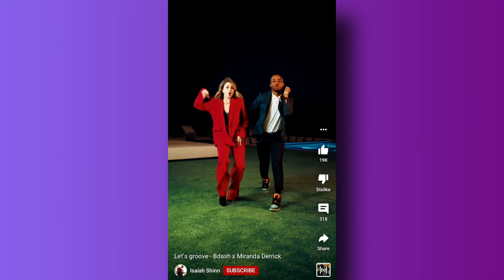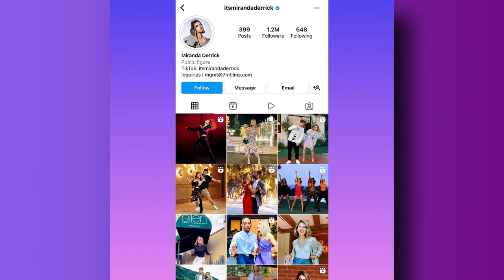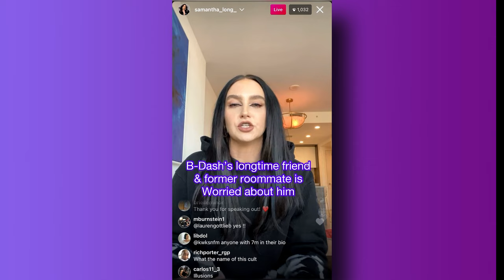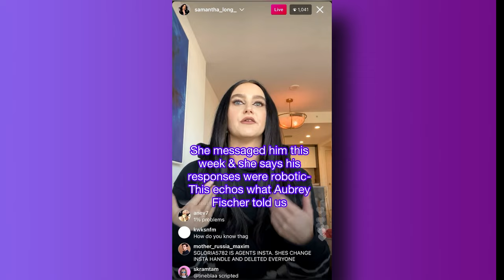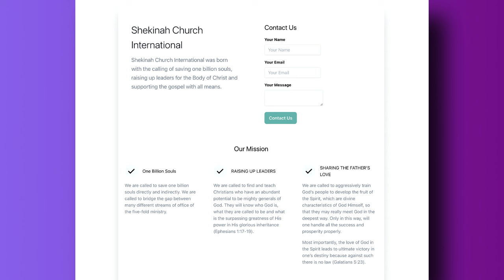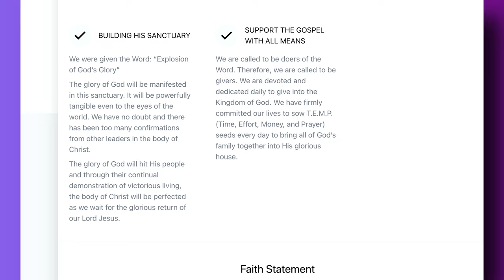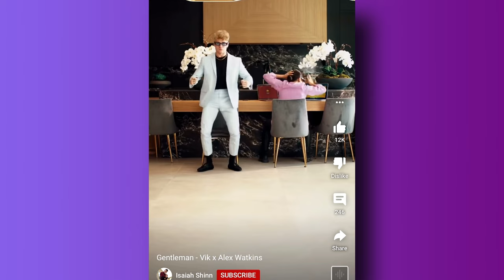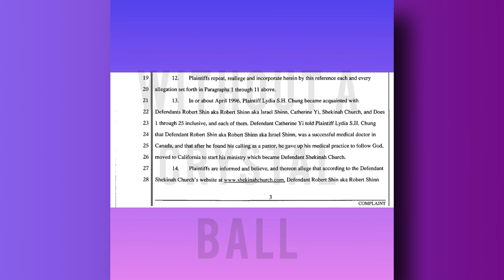Viral TikTok Dancers Trapped Inside Cult Controlling their Every Move, Family & Friends Beg for Help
Dancers that have been everywhere recently including the Super Bowl, Ellen, countless daytime talk shows, and all over the media are now at the center of a huge controversy that has gripped the dance community.

7M Films manages a group of dancers who have gone viral for their throwback dancing and videos. However, the group is being controlled by a pastor who has a history of fraud.